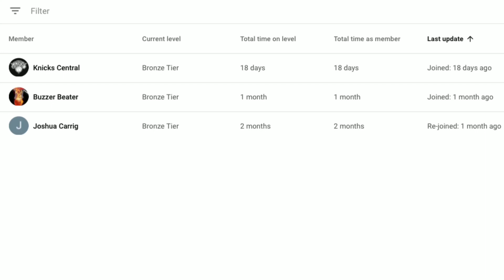Should The Knicks Trade For Andre Drummond?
Thanks Joshua Carrig, Buzzer Beater and Knicks Central for becoming members I really appreciate it!
Thank you to everyone that shows love and even the haters for motivating me!
Thoughts on this?!
Do you want Andre Drummond?